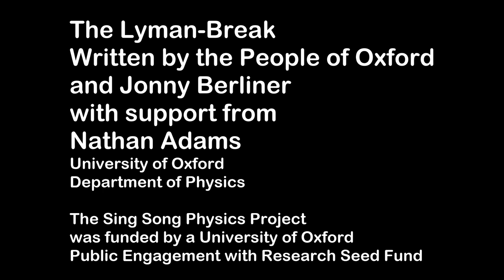Sing Song Physics - Lyman-Break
This song was written by the People of Oxford and Jonny Berliner at the Sing Song Physics activity that took place at Harwell Family Fun Day, 9 June 2018, in collaboration with astronomer Nathan Adams, from the University of Oxford Department of Physics.

At the event, people were able to explore the world of astronomy and distant galaxies, before working with Jonny to help write a song.  The lyrics to this song represent their ideas about what they heard.

Jonny Berliner is the Science Troubadour, you can see more of his work

Sing Song Physics was funded by a University of Oxford Public Engagement with Research Seed Fund